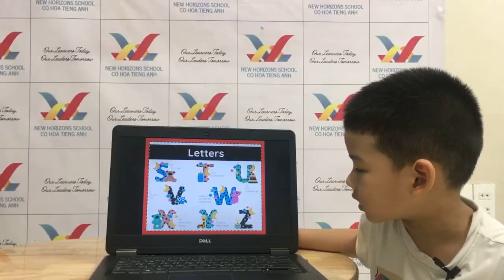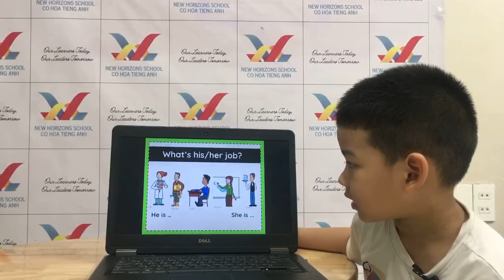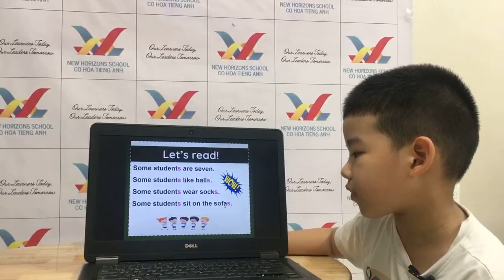August 10, 2023 FFS U7 9 Speaking Test Candy 2 Kevin